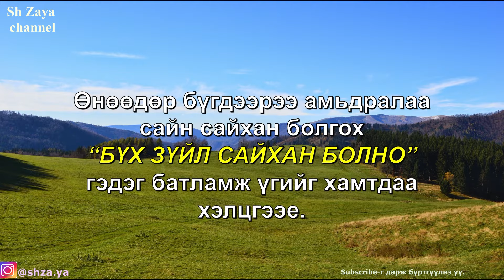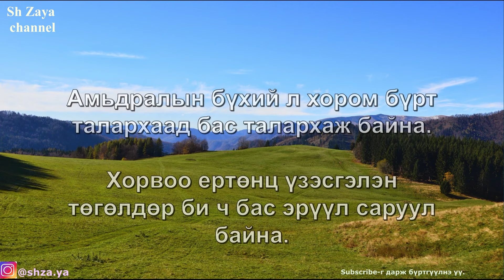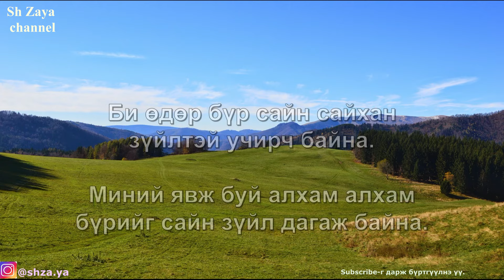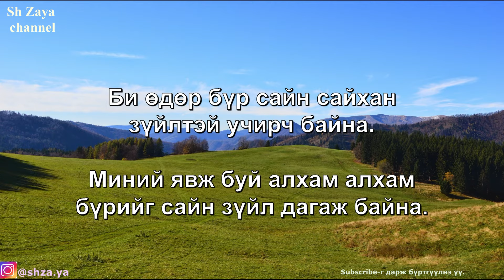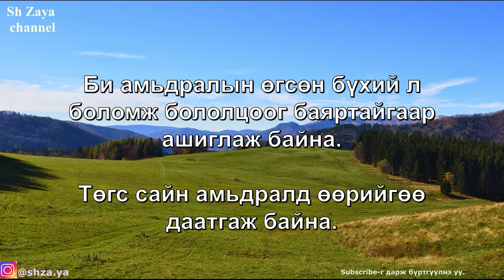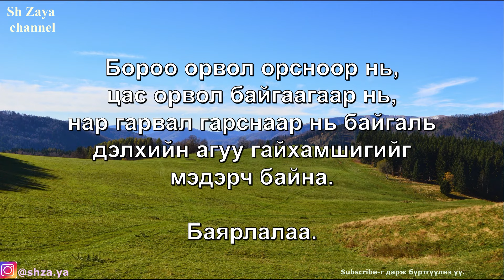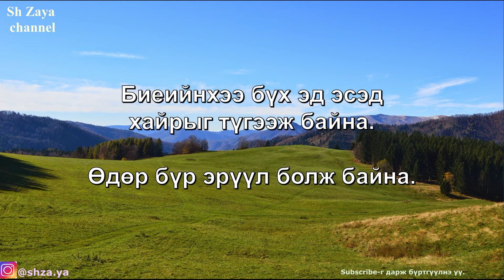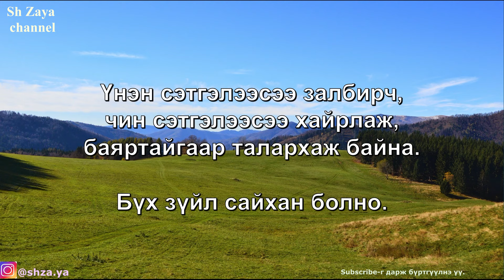☯️”БҮХ ЗҮЙЛ САЙХАН БОЛНО" батламж үг (1 цаг~) 💯💯💯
Анхаарал тавьсанд баярлалаа, хэрэгтэй хүнд нь түгээгээрэй!